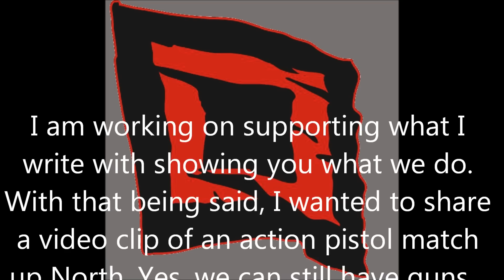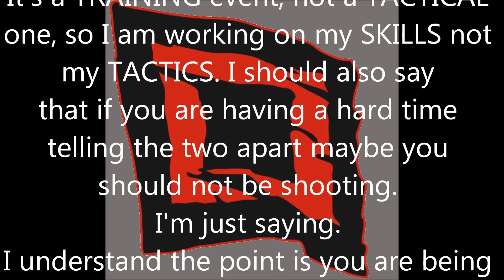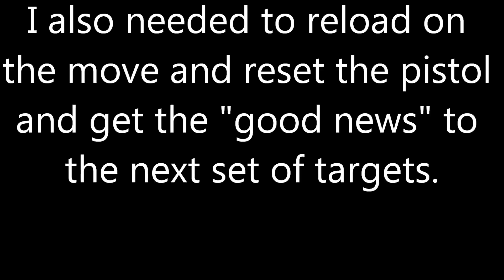Good News Vlog 2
"Cruz" shooting at a local match and how he uses it for training purposes.

Hey ya'll

(working on my second langue)

I am working on supporting what I write with what we do. With that being said, I wanted to share a video clip of an action pistol match up North. Yes, we can still have guns. Well this week we still can. We touched on in the training area that competitions can be a great additional training and evaluation tool. This event is Held at a local range every 3rd Saturday and is a action type pistol match. It's a great training tool as it's not a formal match. At this club you can even shoot the stages two times. That's an additional training tool for the shooter that wants to work any number of skills.

Let me break down the stage for you the reader:

The shooter needs to start with a loaded pistol in the bag. Support hand needed to be holding a handle, strong hand holding a coffee cup. On the start signal (the beep) the shooter needed to throw the coffee cup at the target, draw the handgun from the case and engage all the targets. For this course of fire all targets needed to be shot at a minimum of 3 hits. Two hits to the body and one to the head.

SAFETY NOTE - Basic 4 safety rules apply and work very well. Like keep your finger off the trigger! And so on.

After the start the shooter can shoot the course any way he or she wants. The shooter had to use the door opening to get to the targets in the rear.

I was shooting in a class that limits the shooter to only ten rounds in the magazine. (reload training added in) If you look at the video you see a bunch of stuff going on. I am moving and shooting and shooting without moving when needed. STAND BY - It's a training event not a tactical one, so I am working on my skills not my tactics. I also want to say if you are having a hard time telling the two apart maybe you should not be shooting. I'm just saying. I understand that if you are being scored and the bigger point, no one is shooting back, it's a game.

So back to the training.

Here is what I was thinking - I wanted to work on my movement, trigger control, sight picture, moving & shooting, reloading and for me course breakdown. What to shoot, where and when to do it. After being injured I am having a problem do to a TBI from the SVBIED. I can't remember shit! So for me it was just as big a mental training as it was a hard skills training.

Here is what we see. I was able to draw the weapon and get a solid two handed grip and start giving the good news. I then moved to close and engage the next two targets before I need to get my ass through the door. With ten rounds in the gun I am thinking about ammo right now as well. So I needed to adjust and move laterally to get into the door. I also needed to reload on the move and reset the pistol and get the good news to the next set of targets. So I am starting off with 11 rounds in the gun and I have 4 targets. If each target needs 3 rounds the math just doesn't add up does it. So in my brain housing group I was going to give 3 to each and 1 to the last target, reload as I back out give 2 more and then finish the last 3 targets. The wall at the last three targets is high enough that I had to stand on my toes to be able to see the sights and get good hits. I believe that's a non-standard shooting position. Train that at your indoor range, have you?

The run lasted just over 19 seconds. I have a video and notes in my notebook to look back on to see where I can get better in my shooting skills. Not my tactics. But once I have improved my shooting skills because I can think on my own and I am not a dumb ass, at that point I will add solid combat tactics to my skills to become a better warrior.

It looks easy doesn't it and I have had a bunch of people tell me so. Cool Cool, get off your 4th point of contact (your ass) and shoot one. Then tell me it was easy. I don't think so. But that's just me.

Lets really get into this and support each other. We are training to save lives and on the other end give the good news to the ones who would do us or others harm. The little bit of stress from shooting with your peers and wanting to perform well adds up as too. Like I talked about in the blog we need to train - mind, body and skills! This is not a bad start.

So let's get to the range, the gym and get our brain housing groups (heads) filled with good Intel

Semper Fi

Cruz